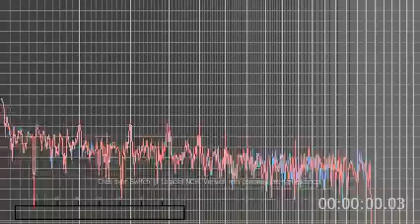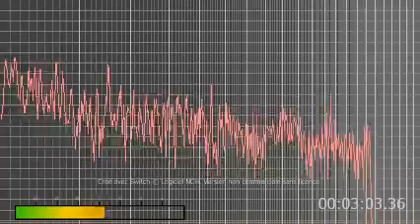12 Piste 12.wma Jean-Paul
innusong